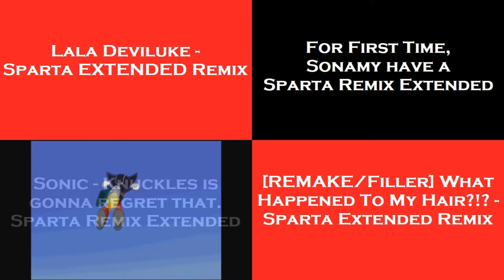(PLEASE DON’T BLOCK THIS) Sparta Remixes Side by Side 32 (Cartoon VS Anime Version)